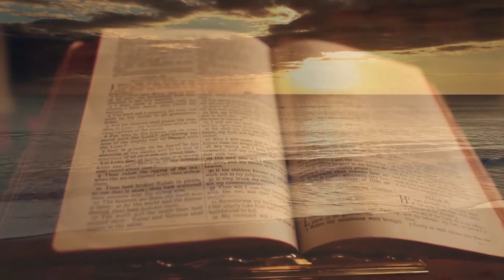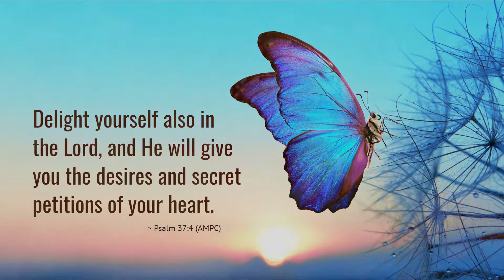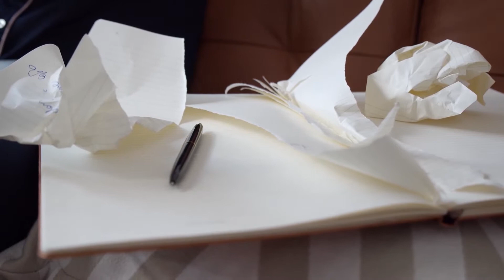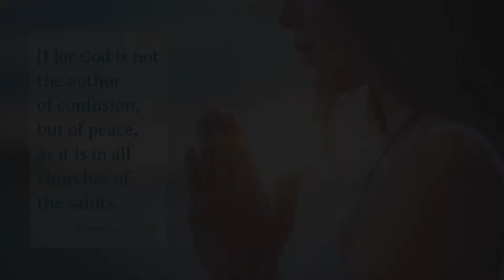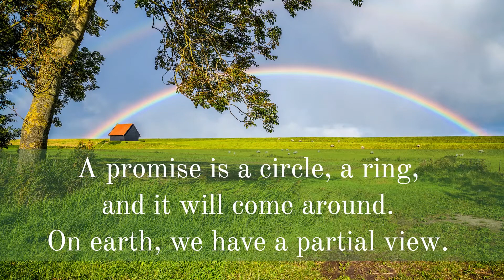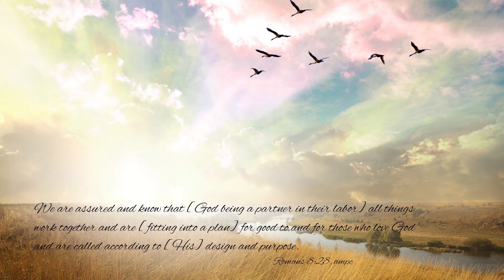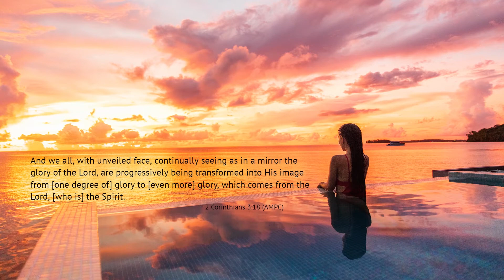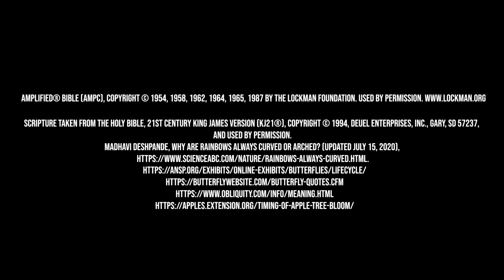Accept the Changes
The Word of God tells us to adopt God’s ideas—when we do, we find they fit our persona like a glove. God being the Potter and we being the clay, we will be changed. Join Dawn Dyson for a beautiful Bible lesson on transformation and learn how to embrace life's changes.